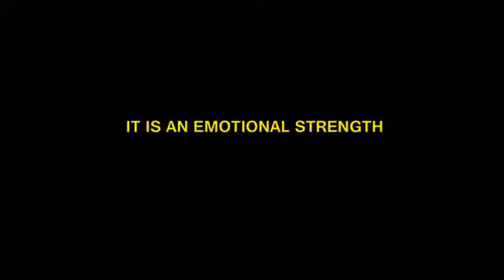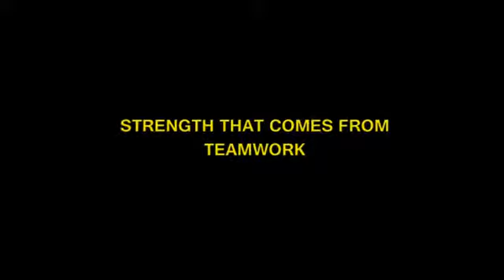Ravenscroft Spring Varsity Slideshow 2012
Slideshow of Varsity highlights shown at the Spring Banquet at Ravenscroft School in Raleigh, NC on 5/20/12.